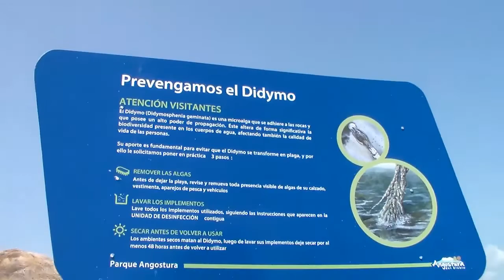¿ CÓMO SERAN LAS VACACIONES CON PANDEMIA ?